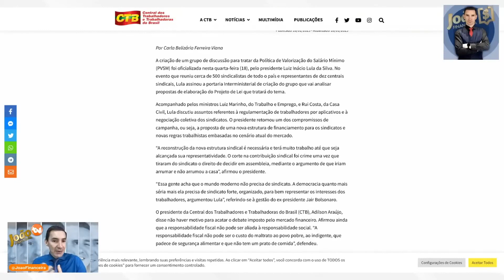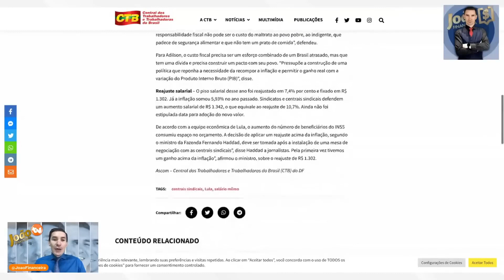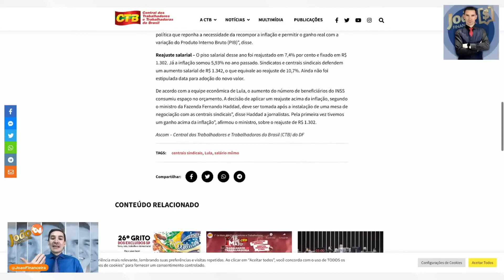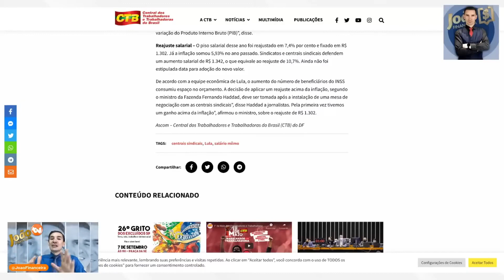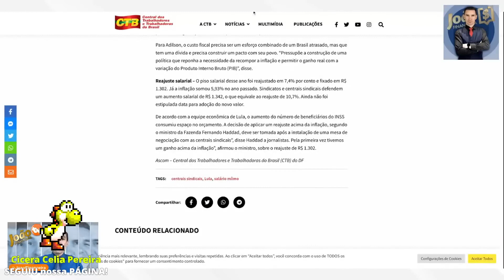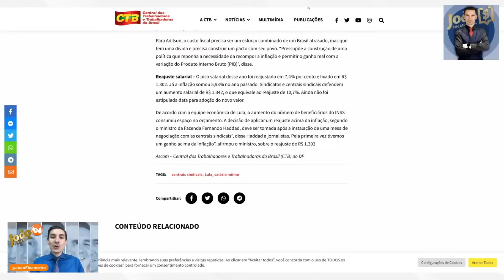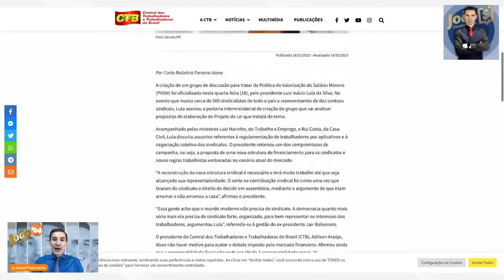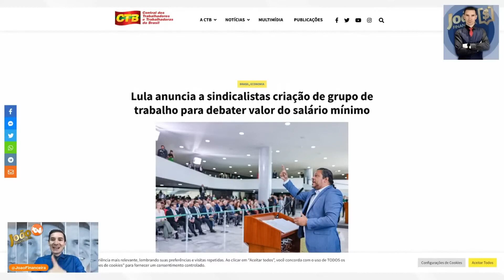NOVO AUMENTO REAL DA APOSENTADORIA E SALÁRIOS NESTE MÊS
emprestimo rapido
5% foi aprovado?
problema emprestimo
banco
dinheiro
financiamento aposentado
aposentado INSS
pensionista inss
meu INSS
aposentadoria
credito consignado
creditoconsignado
inss 2020
empréstimo
atenção pensionistas
inss benefícios
novo benefício para idosos
DÉCIMO TERCEIro
décimo quarto
13° salario
suspensão dos consignados
margem 5
nova margem inss
meu inss
aumento margem consignado
emprestimo
dinheiro
emprestimo inss
dinheiro
14 salario
14 salario inss
decimo quarto